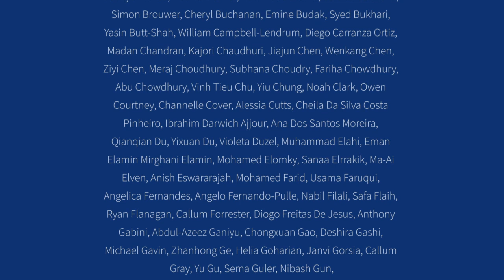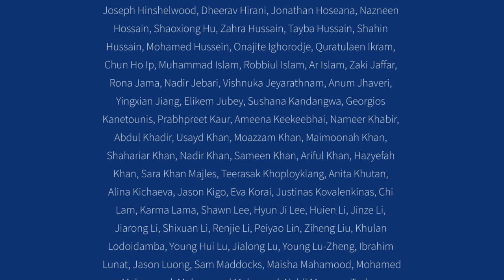From the Deputy Head of the School of Mathematical Sciences, Professor Alex Clark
Congratulations to the Class of 2020 of the School of Mathematical Sciences at Queen Mary University of London, from Deputy Head of School, Professor Alex Clark.